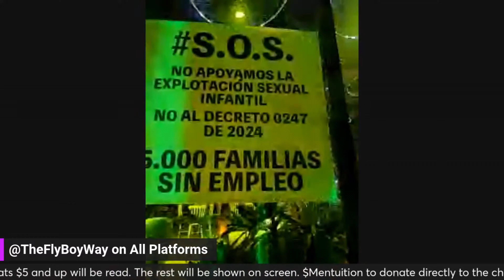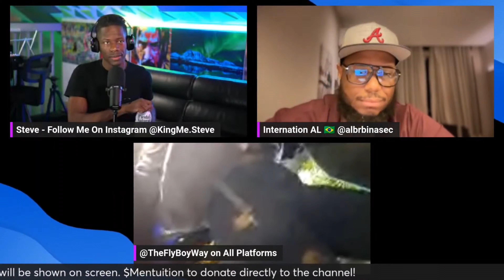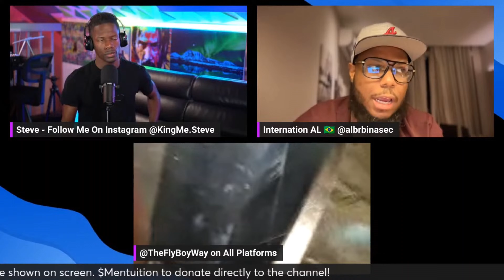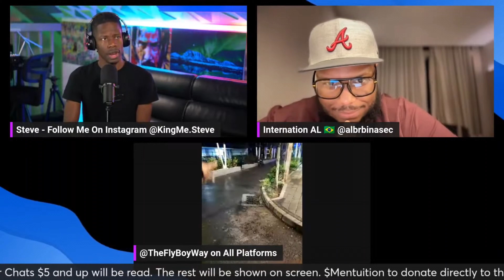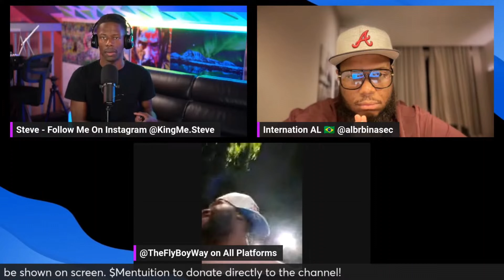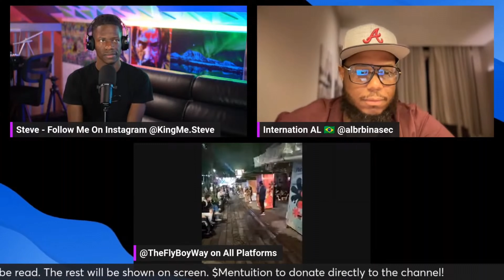Is Medellin Open or Closed @THEFLYBOYWAY Lets You Decide🖇️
👀TO SEE BEHIND THE SCENES CONTENT NOT SAFE FOR YOUTUBE, JOIN THE LOCALS

For consultations

You can book private consultation sessions/classes

Colombia (Cartagena , Medellin) or Brazil (Rio De Janeiro or São Paulo)

Dating Advice

Life Coaching

Collaborations

Video Collab Requests

You can also book private consultation session/classes

Dating Advice

Life Coaching

Collaborations